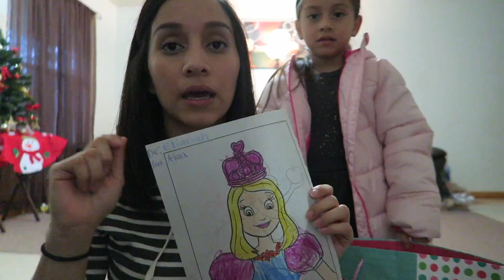COMO HAGO MI MAQUILLAJE NATURAL💄💋 VLOGMAS 🎄 |NUESTRAFAMILIATV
👨‍👩‍👧‍👦❤️SIGUENOS👨‍👩‍👧‍👦❤️

Glee Cast (x50 Remix) - Last Christmas (Vlog Music No Copyright)